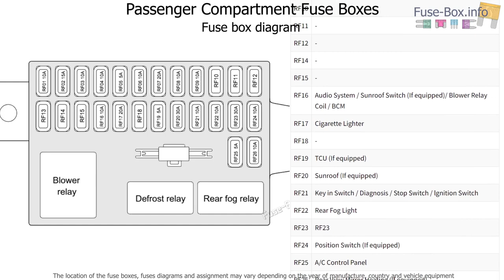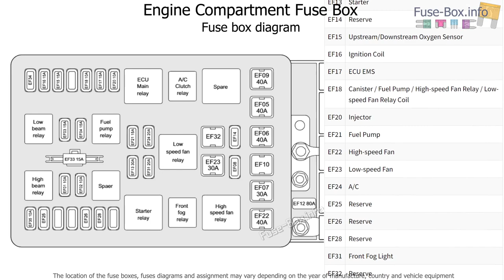Fuse box location and diagrams: Chery Bonus 3 / E3 (2013-2015)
Fuse box diagrams (location and assignment of electrical fuses and relays) Chery Bonus 3 / Chery E3 (A19; 2013, 2014, 2015).